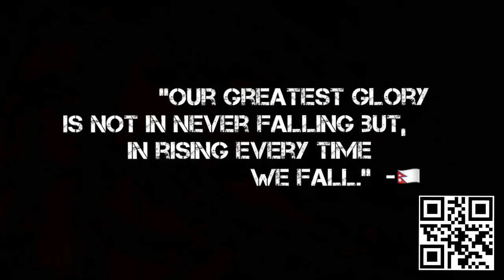Nepal Earthquake 2015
The April 2015 Nepal earthquake (also known as the Gorkha earthquake)  killed nearly 9,000 people and injured nearly 22,000. It occurred at 11:56 Nepal Standard Time on 25 April 2015, with a magnitude of 7.8Mw or 8.1Ms and a maximum Mercalli Intensity of VIII (Severe). Its epicenter was east of Gorkha District at Barpak, Gorkha, and its hypocenterwas at a depth of approximately 8.2 km (5.1 mi). It was the worst natural disaster to strike Nepal since the 1934 Nepal–Bihar earthquake. The ground motion recorded in the capital of Nepal was of low frequency which, along with its occurrence at an hour where many people in rural areas were working outdoors, decreased the loss of property and human lives.

In this video
Movie :कालो पोथीKalo Pothi (The Black Hen)
Song : Kalo Pothi  Theme Song
Artist : Ani Choying Dolma

Nepali feature film awarded with BEST FILM AWARD at Venice International Film Festival Critic's Week, Italy, SPECIAL MENTION at 34th International Film Festival of Uruguay and a co production of Nepal, Germany, Switzerland and France.

LYRICS:
Suffocated by existence,
Concealed from my own being,
I ask for the drink of the light,
Strength for peace.

I seek refuge in your undying arms,
There I seek, Sleep and dream,
And upon the string of life,
I commence a delicate tune.
Ohhh my GURU.

SYNOPSIS:
Year 2001, a temporary ceasefire brings much-needed break to a small war-torn village in Northern Nepal, bringing much joy among the residents. PRAKASH and KIRAN, two young close friends, are also starting to feel the change in the air. Though they are divided by caste and social creed, they remain inseparable, and start raising a hen gifted by Prakash’s sister, with hopes to save money by selling her eggs. However, the hen goes missing. To find it, they embark on a journey, innocently unaware of the tyranny brought by the fragile ceasefire.

CREW MEMBERS:
Director: Min Bahadur Bham
Screenplay: Min Bahadur Bham, Abinash Bikram Shah
Story: Min Bahadur Bham, Abinash Bikram Shah, Santosh Bhattarai, Kushang Rai
Producers: Anna Katchko, Tsering Rhitar Sherpa, Min Bahadur Bham, Debaki Rai, Catherine Dussart, Anup Thapa
Line Producers: Hom Raj Bham, Upendra Bahadur Shahi
Director of Photography: Aziz Zhambakiyev
Singer: Ani Choying Drolma
Editors: Nimesh Shrestha, Aziz Zhambakiyev
Sound Designer: Bipin Sthapit
Production Designer: Suman Nidhi Sharma
Art Director: Menuka Rai
Costume Designers: Nanda Keshar Bham, Tara Khatri
Casting Director: Hira Bijul;i Nepali
Make - Up Artist: Nima Lama
Production Unit Manager: Dipesh Bhandari
Production Managers: Rajesh Prashad Khatri, Akki Thekpa
Script Analyzing Team: Anna Katchko, Kiran Pokharel, Suraj Poudel, Pawan Adhikari, Hira Bijuli Nepali, Suman Nidhi Sharma, Sujit Bidari and Tsering Choden Lama

STARS: Khadka Raj Nepali, Sukraj Rokaya, Jit Bahadur Malla, Benisha Hamal, Khadka, Nanda Prashad Khatri, Bipin Karki and Pravin Khatiwada

AWARDS:
Venice International Film Festival Critic's Week

34th International Film Festival of Uruguay
Winner - Special Mention

FESTIVALS OFFICIAL SELECTION:
Venice International Film Festival Critic's Week, Italy - 2015
Rec Festival, Germany - 2015
20th Busan International Film Festival, Korea - 2015
30th Warsaw International Film Festival, Poland - 2015
Molodist International Film Festival, Ukraine - 2015
Venice in Naples. The Extended Cinema, Italy - 2015
Stockholm International Film Festival, Sweden - 2015
Films in the Arava Desert, Israel - 2015
Goa Film Festival, India - 2015
Tokyo Filmex, Japan - 2015
Singapore International Film Festival, Singapore - 2015
20th Kerala International Film Festival, India - 2015
56th Zlin International Film Festival, Czech Republic - 2016
Film Fest Munchen, Germany - 2016
Taipei Film Festival, Taiwan - 2016

PRODUCTION COMPANY: Shooney Films (NEPAL), Tandem Production (GERMANY), Mila Productions (NEPAL), CDP (FRANCE) and Kaldhungi Films (NEPAL)

WORLD SALES: WIDE Management (FRANCE)

Category